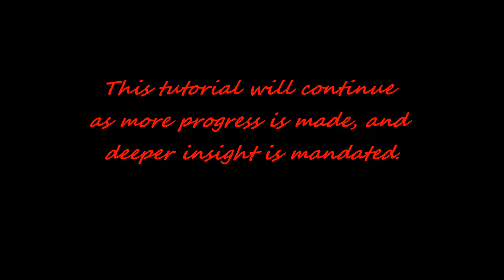arakaki no kon progress and final corrections